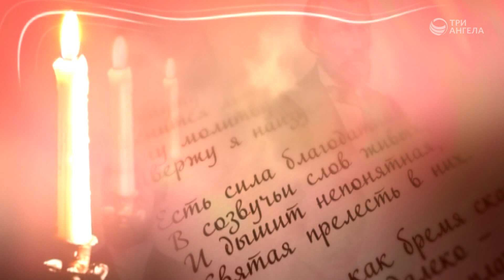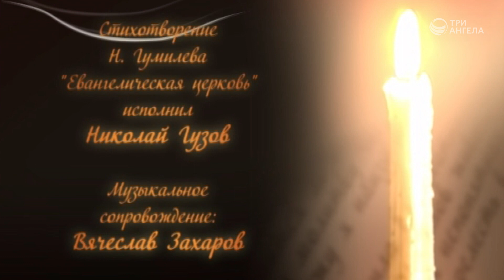Евангелическая церковь (Николай Гумилев) | Созвучье слов живых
Чтец: Николай Гузов
Музыкальное сопровождение: Вячеслав Захаров

Серия программ «Созвучье слов живых»